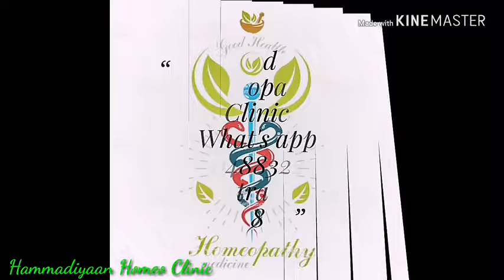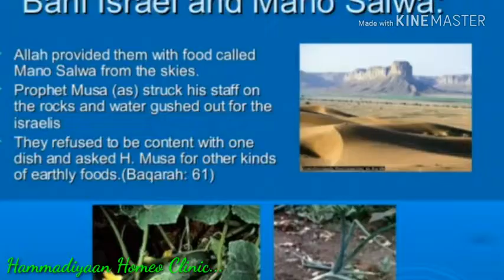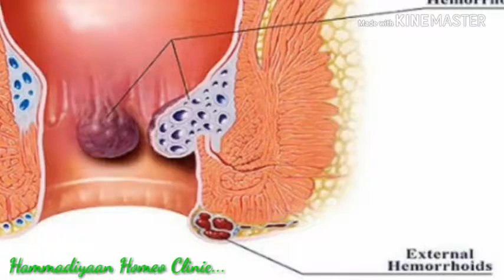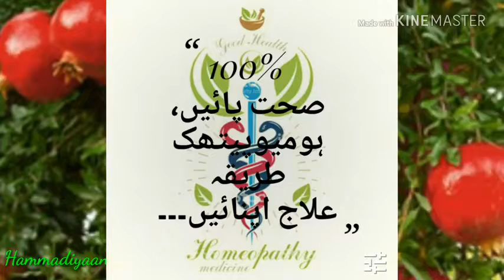انار جنت کا خاص پھل ،بیشمار خوبیوں کا حامل،%100 صحت پائیں،ہومیوپیتھک طریقہ علاج اپنائیں۔۔۔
Homeopathy or Homoepathy is a system of alternative medicine created in 1796 by Samuel Hahnemann, based on his doctrine of like cures like (similia similibus curentur), a claim that a substance that causes the symptoms of a disease in healthy people would cure similar symptoms in sick people.

ہومیوپیتھک پوٹینسی کا استعمال ،ہومیو سٹوڈنٹس اور نیو ہومیو ڈاکٹرز خاص' پارٹ 2     ,,Use of  Homeopathic Potency
ہومیو کی کس پوٹینسی کا اثر کب تک؟ کون سی پوٹینسی کب تک کارآمد؟ خوراک کا دورانیہ؟ پارٹ 3
ht tps://youtu.be/KjaoqmfUV-0